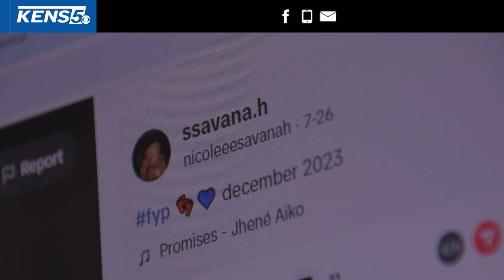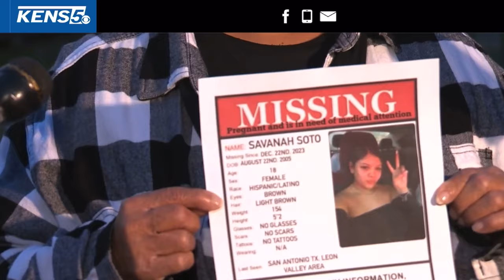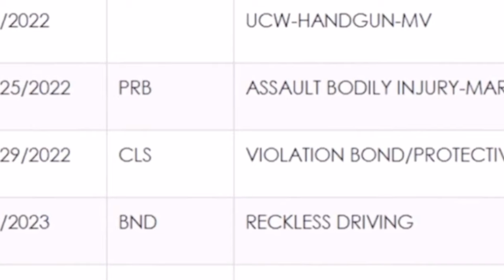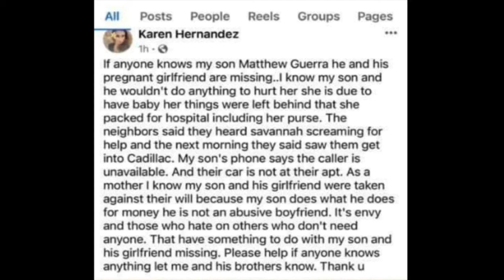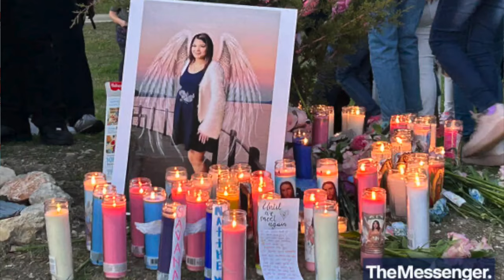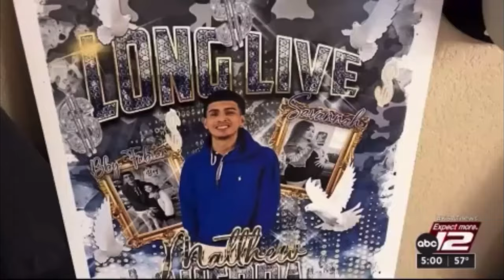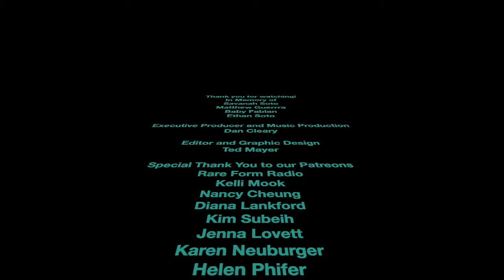Money, Drugs, and Murder in Texas: The Savanah Soto and Matthew Guerra Story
Prepare to be captivated by the gripping true crime story of Savanah Soto and Matthew Guerra. Savanah Soto was just hours away from giving birth to her son, Fabian, when her and her boyfriend, Matthew were shot and killed. In this video, we'll take you on a harrowing journey through the twisted world of Texas, where money, drugs, and murder collide.

Listen to us at where ever you listen to your podcasts:
50 States of Madness